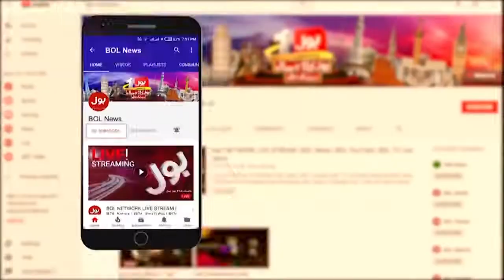Altaf hussain back in pakistan| altaf hussain latest news